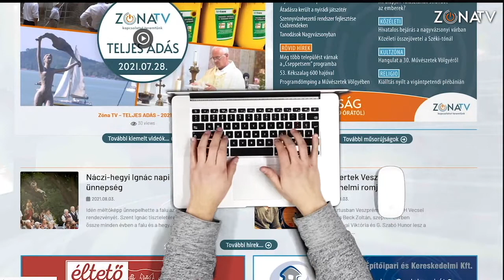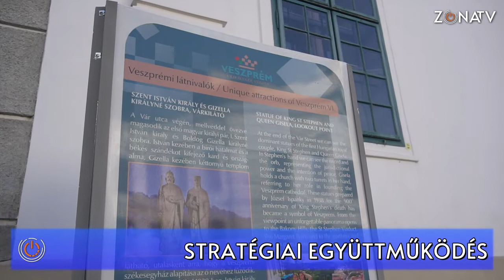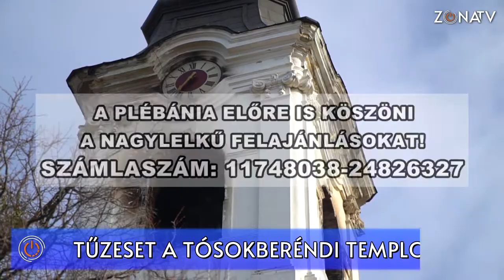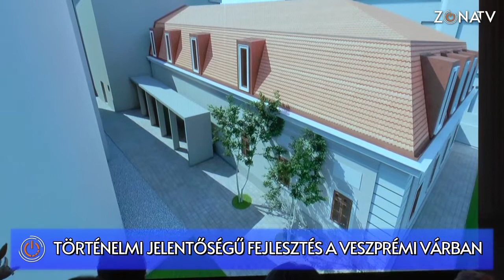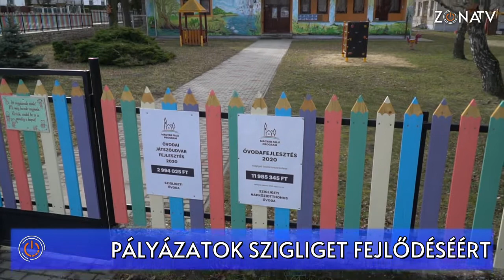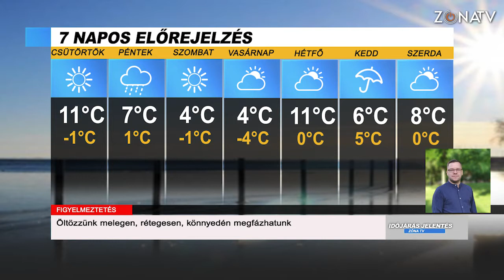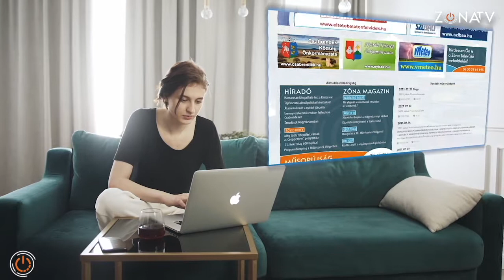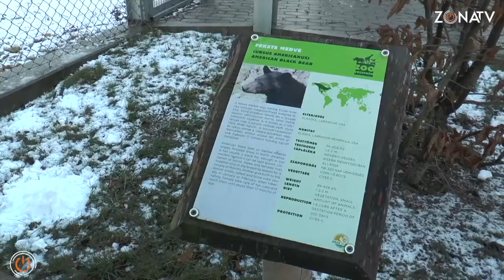Zóna TV - TELJES ADÁS - 2022.02.09.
Együttműködés a Veszprémi Főegyházmegye és az EKF 2023 között

Stratégiai partnerként működik együtt a Veszprémi Főegyházmegye és a Veszprém-Balaton 2023 Zrt. a jövő évi Európa Kulturális Fővárosa program minél sikeresebb megvalósítása érdekében. Erről írt alá megállapodást Dr. Udvardy György, a Veszprémi Főegyházmegye főpásztora, Markovits Alíz vezérigazgató és Dr. Navracsics Tibor kormánybiztos.

Tűzeset a tósokberéndi templomban

Szombaton este tűz ütött ki a tósokberéndi templomban. A tűzoltók hamar a helyszínre érkeztek, sikerült a tüzet megfékezni, személyi sérülés nem történt. A tűzeset okairól és a kár nagyságáról egyelőre nincsenek információk. Televíziónknak nyilatkozott a templom plébánosa és a Veszprém Megyei Katasztrófavédelmi Igazgatóság szóvivője.

Történelmi jelentőségű megújulás a veszprémi várban

Szakmai előkészítést követően a napokban kezdetét veszi a Veszprémi Főegyházmegye szívének, a veszprémi várnak és az ott található épületeknek a történelmi jelentőségű megújulása. A beruházás kormányzati támogatásból valósul meg. Mind a város lakossága, mind a látogatók jelentős változásokat tapasztalhatnak majd a következő időszakban az egész vár területén.A beruházásról tartottak tájékoztatót február 4-én az Érseki Palotában.

A Balaton Fejlesztési Tanács pályázata is támogatja Szigliget fejlődését

Sokféle pályázati lehetőséget igénybe vesznek a települések a Balaton környékén is. Szigliget a Balaton Fejlesztési Tanács felhívására nyújtotta be kérelmét, s több, mint 10 millió Ft-ot nyert el az önkormányzat eszközfejlesztésre. Balassa Dániel polgármester tájékoztatja nézőinket.

Medvelesen a veszprémi állatkertben

Medvelesen jártunk a veszprémi állatkertben. S bár a nagy nap már elmúlt, izgatottan várjuk, jól jósoltak-e a medvék. Azonban néhány érdekességet még mutatunk nézőinknek: egy kis szakszerű előadást a medvékről, és arról, nem lehet elég korán kezdeni, hogy a gyermekek állat- és természetbarátok legyenek. Már mutatjuk is!

ÖSszefogásra van szükség a tósokberéndi templom újjáépítéséhez

Bakos Frigyes esperes, a kiégett templom plébánosa nyilatkozik arról, hogyan segíthetjük közös összefogással a 200 éves templom mielőbbi rendbehozatalát, valamint feleleveníti a tűzeset körülményeit.

Jelmezes korcsolyázás Szigligeten

Egész télen működik a szigligeti várudvaron a műkorcsolyapálya. A farsangi időszakban jelmezes programot is hirdettek, hogy még népszerűbbé tegyék a közkedvelt téli sportot. Voltak is szép számban, akik jelmezt öltöttek, vagy legalább álarcot, és így hódoltak kedvenc időtöltésüknek.

Cél a négyévszakos Balaton – fánkozás Balatonakaliban

Télies, de napsütéses időjárás fogadta a hagyományos forraltbor-főző és fánkversenyre érkezőket Balatonakaliban. A gasztronómiai élvezeteken túl arról is beszélgettünk, ez a program és más hasonló kezdeményezés hogyan járul hozzá ahhoz, hogy a Balaton négyévszakos legyen.